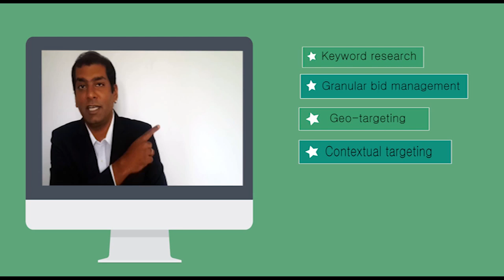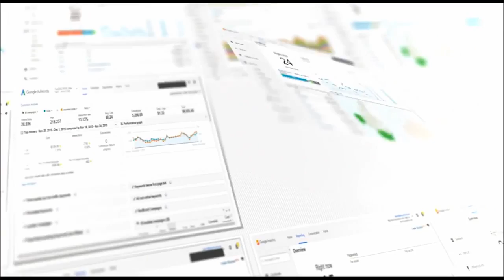Samar Jit - Resume (Clavia Media Production)